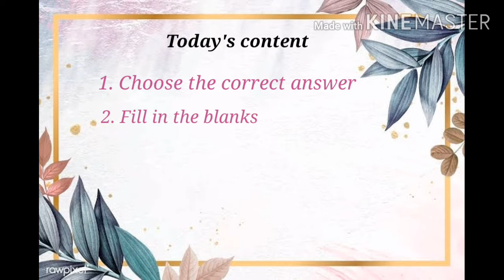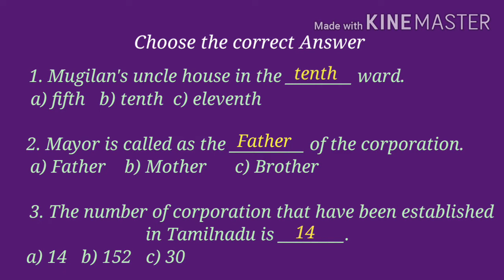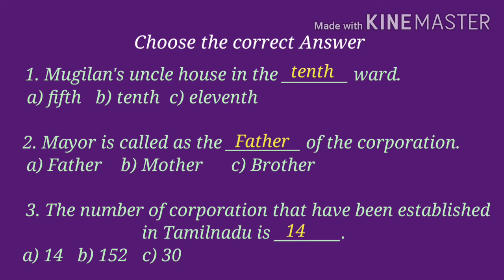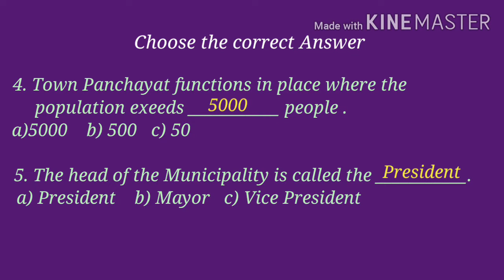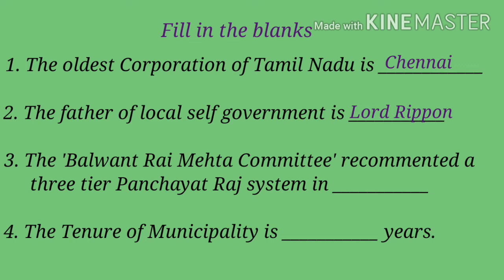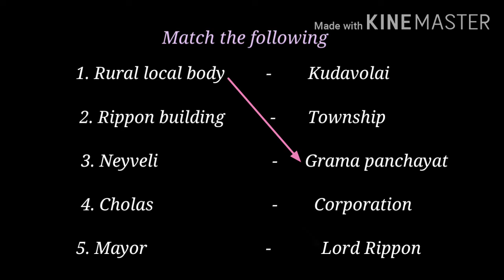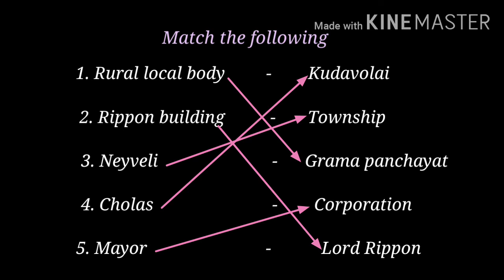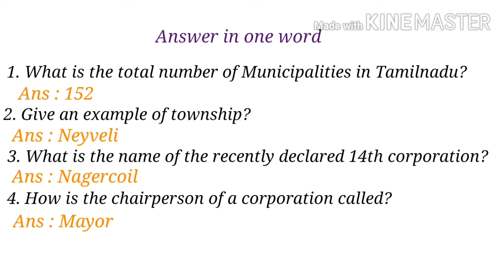4th std Social science (term-1) MUNICIPALITY AND CORPORATION Evaluation Part-1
Hi, students,  parents and teachers.  In today's class we are learning Social science 3rd unit "Municipality and corporation". If you wish to see our previous lesson videos please use the following links

Five landforms Part-1

Five landforms Part-2

Next the following link is for lesson-3 Municipality and corporation

Part-1

Part-2

For Social science Lesson -1.Please check our channel

Regards,
Let's learn together and team😊